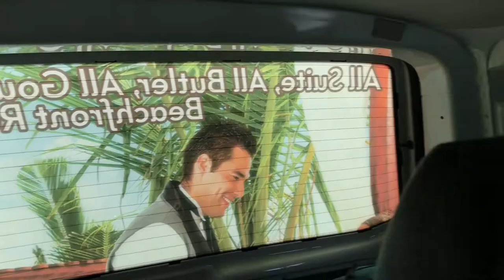THE JOURNEY HOME